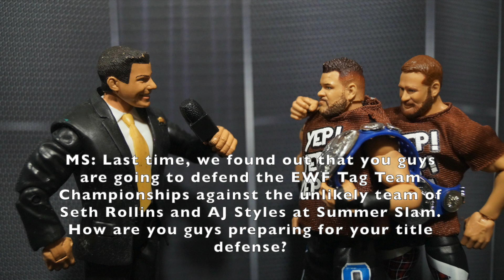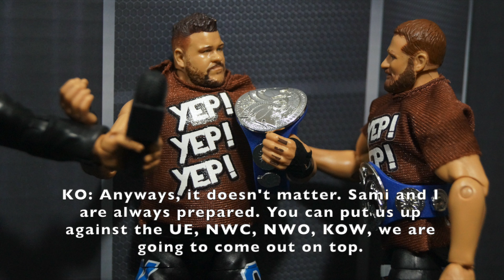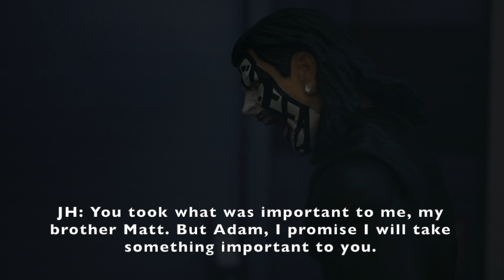EWF SmackDown Live! (EP 7)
Match Card:
Neville vs Cedric Alexander
Mustafa Ali vs KENTA - Number 1 Contenders Match
Drew McIntyre vs Cesaro